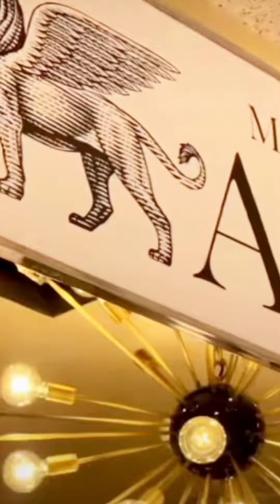Viranica Started Maison AVA in Doha VishnuManchu & Viranica Special Video ❤️